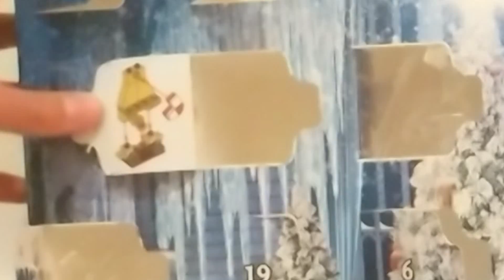LEGO Harry Potter Advent Calendar 2020: Day 11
Hey guys, in this video, I am going to show you the fifth set in the LEGO Harry Potter advent calendar 2020!